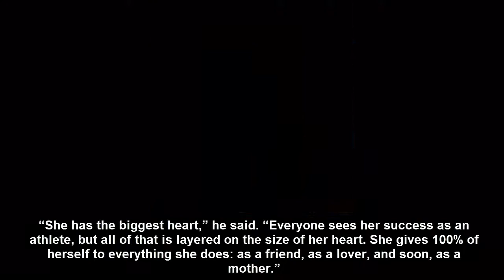Serena Williams' fiance gushes about the mom to be,,, 'She has the biggest heart'